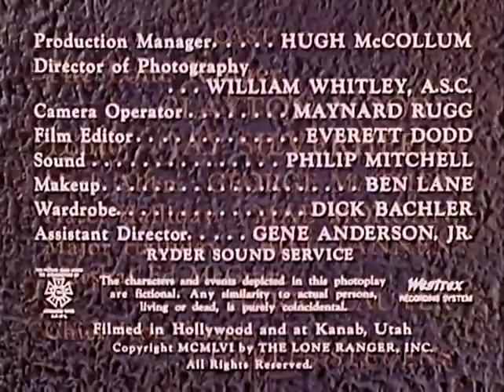The Lone Ranger | Quarter Horse War